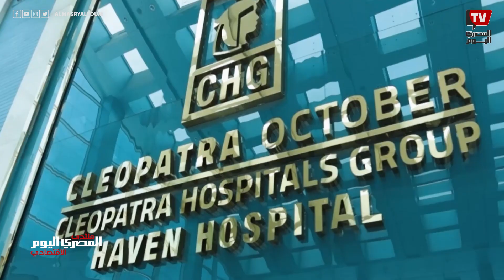مجموعة مستشفيات كليوباترا: رضاء المواطنون المحرك الأساسي لتطوير الخدمات .. وقريبا مفأجاة للمرضى